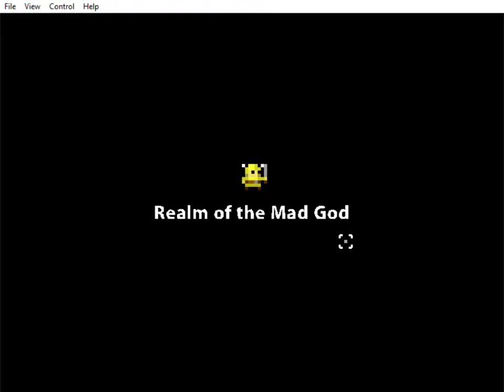RotMG Paladin NPE Gameplay #7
3 videos in one day, im pushing it. Finally getting some luck and meeting the ultimate pro player 7/8 grave.

Specifically:
Stronger - 0:00
Intoxicated - 4:04
Crush - 7:46
Run Away - 11:53
Phoenix Down - 15:03
Time Bomb - 19:08